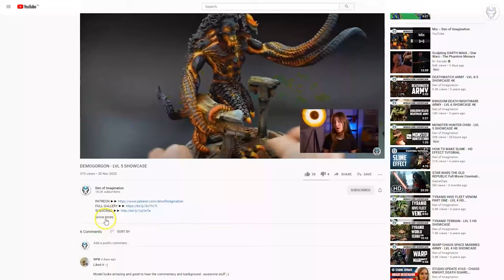WW2 ASTRA MILITARUM - LVL 4 MINIATURE SHOWCASE 4K